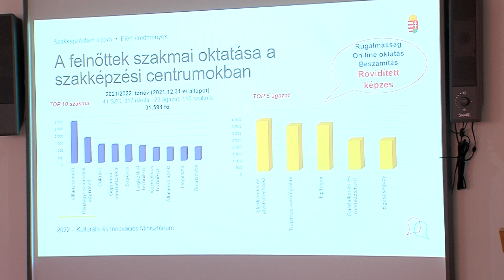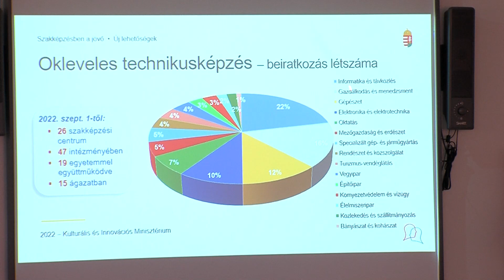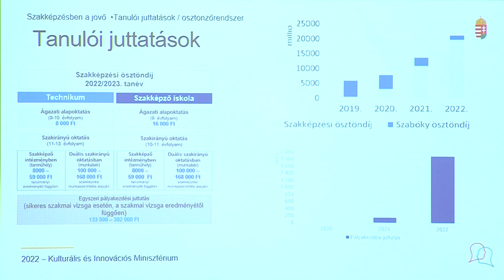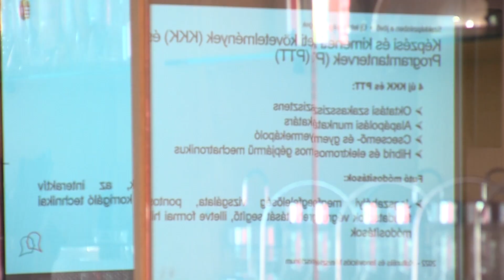Szakképzési konferencia - Ajka TV 2022.10.21.